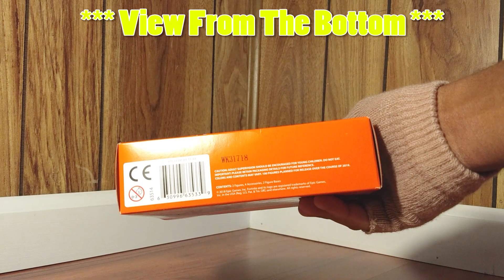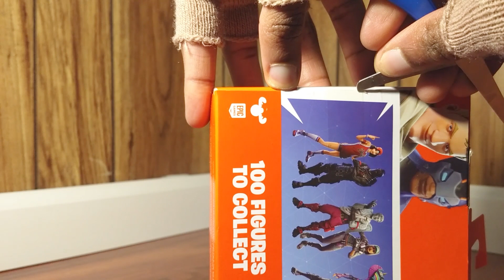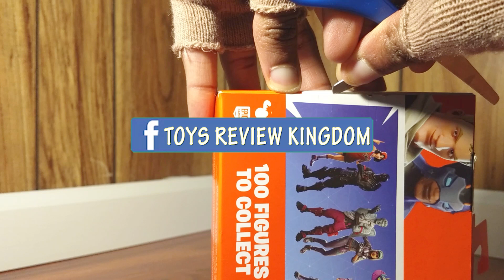FORTNITE TOYS BATTLE ROYALE COLLECTION: CARBIDE & SERGEANT JONESY UNBOXING | REVIEW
Description:

Hello everybody and welcome back to the TOYS REVIEW KINGDOM: the place where all toys proper.

In today’s episode, we’ll be reviewing: the Fortnite Battle Royale Collection: Carbide & Sergeant Jonesy - 2 Pack of Action Figures.

Features:

* From the gaming and pop culture phenomenon Fortnite, a duo of 2 collectible figures!

* Two-inch poseable action figures with premium detailing* Includes 4 accessories and 2 display stands.

* Over 100 figures to collect in 2019* You never know who's dropping next!

* Authentic Fortnite toy made with quality vinyl material

• "SHARE" this video with a friend or a family member

Bye!

Stalk us across the web to stay in touch with everything happening on this side of the universe: